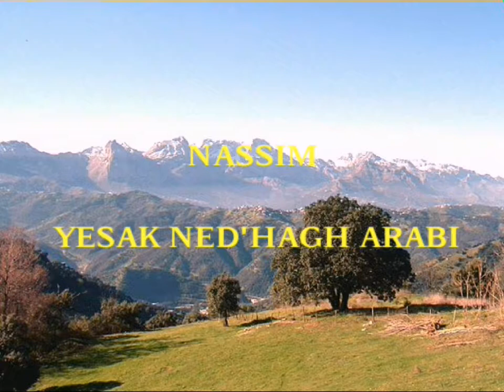Nassim Saidi - Yesak Ned'Hagh Arabi